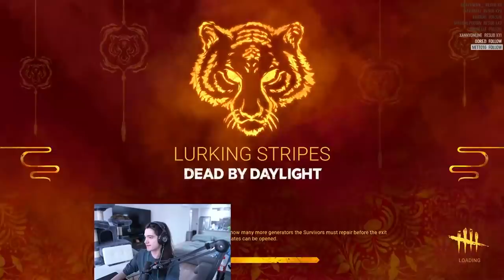I got his box and he came. Wouldn't leave.